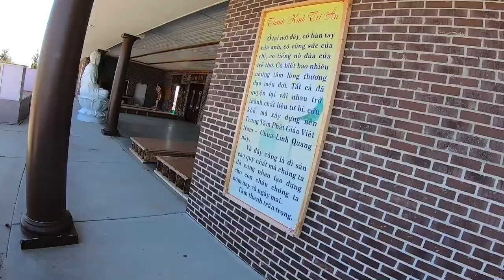Lincoln, NE Buddhist Temple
Quick walk around of a very beautiful Buddhist temple I found here in Lincoln, NE.

Instagram.com/lynkinite

Intro song created by @RMDBEATS
I’m a motovlogger in Lincoln, Nebraska!

The bikes: 2009 Suzuki GSXR-600
                   2002 Kawasaki ZX-12R
                   2018 Kawasaki Z125

Join me as I tell you stories from my past, keep you up to date on what’s going on in my life, discuss motorcycle topics, and hopefully make you laugh as I take you with on my rides!